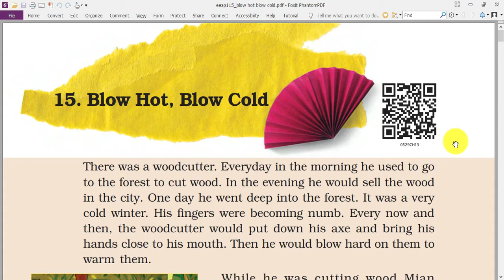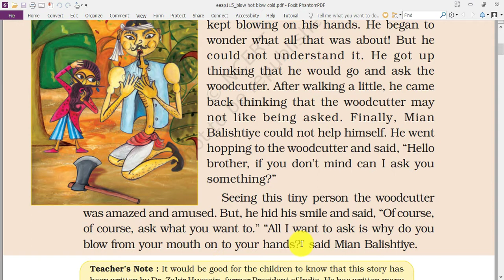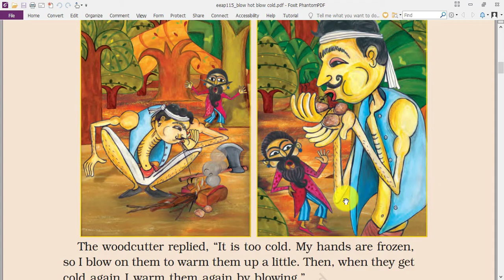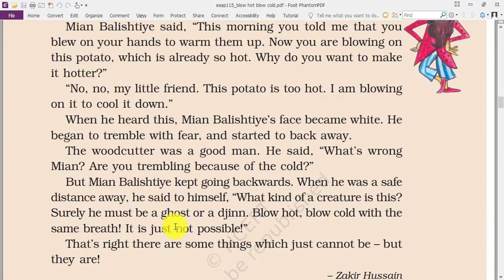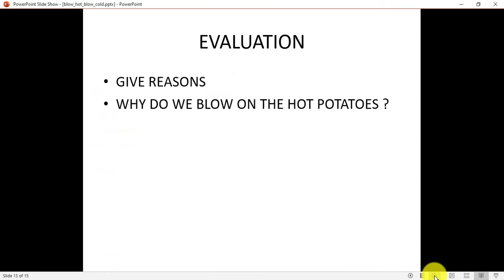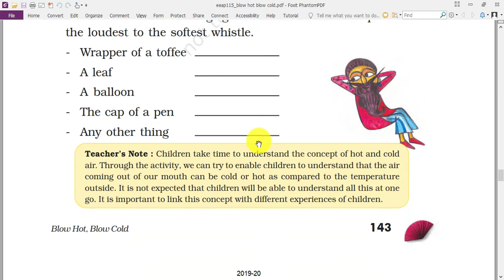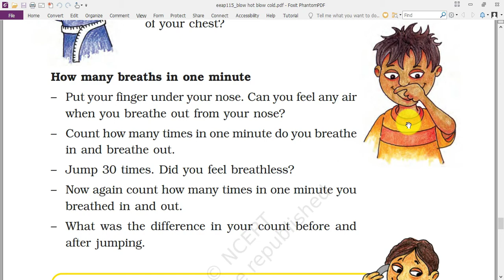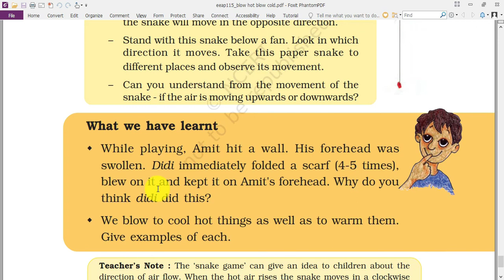Blow hot Blow cold Class V EVS